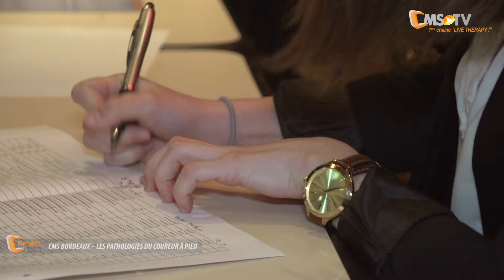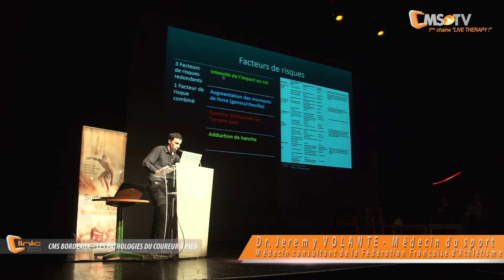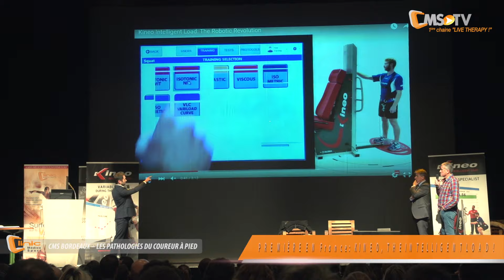Clinic Médico Sport TV - Les pathologies du coureur à pied | Bordeaux - 4 février 2016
Clinic Médico Sport du 4 février 2016 à Bordeaux :

Depuis 2010, Clinic Médico Sport propose à tous les acteurs économiques du marché de la physiothérapie une véritable alternative en matière de développement des ventes avec pour champs d'action : le marketing opérationnel.
En 8 années, Clinic Médico Sport a démontré sa capacité à créer les plus importants rassemblements de physiothérapeutes en surfant sur la vague porteuse de la médecine et de la traumatologie du sport. C'est à partir d'évènements qualitatifs que Clinic Médico Sport System est devenu un système à part entière, via l'instauration d'une proximité avec l'ensemble de la filière médico-sportive.
Clinic Médico Sport System, c'est aujourd'hui un réseau de conférenciers de plus de 600 leaders d'opinion et un merveilleux capital sympathie de la part du coeur de cible : les kinésithérapeutes.
Clinic Médico Sport devient ainsi un acteur incontournable dès lors qu'il s'agisse de conquérir des parts de marché ou de lancer un nouveau produit dans le monde de la physiothérapie.
Clinic Médico Sport System, c'est la garantie d'accéder très vite à une forte notoriété, d'enrichir rapidement son image d'un crédit scientifique et de générer un flux de leads commerciaux récurrents et rentables.

Lors de ce clinic, 437 thérapeutes et professionnels de la médecine du sport étaient présents pour assister à nos conférences sur le thème : "Les Pathologies du coureur à pied". La soirée a débuté avec la présence du fondateur de Clinic Médico Sport, Patrick MEOT. Puis nous avons accueillis notre premier conférencier de la soirée, le Dr Jeremy VOLANTE, Médecin du sport et consultant pour la fédération française d'Athlétisme. La deuxième conférence fût dirigée par Patrick BERDOULET, Kinésithérapeute. Roger GROSSETIE, podologue du sport s'est exprimé et pour clôturer la soirée, une première en France, Clinic Médico Sport a présenté KINEO, "The Intelligent Load", partenaire de CMS.

Les clinics permettent d'échanger avec des praticiens reconnus de la profession et d'avancer dans les techniques et les prises en charges des patients grâce à la qualité des intervenants.

Likez et commentez la vidéo afin de nous montrer votre soutien et votre intérêt pour nos évènements.

Le Canal Médico Sport TV, 1ère chaine Live Therapy dédiée à la R&D médico-sportive :